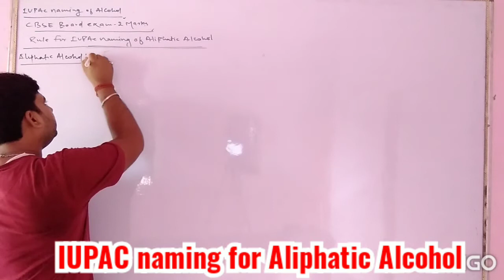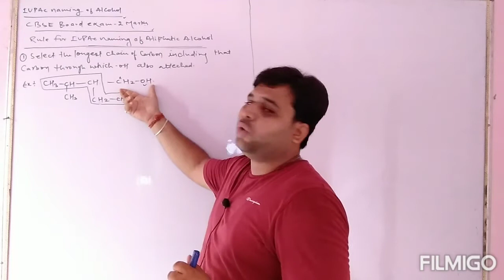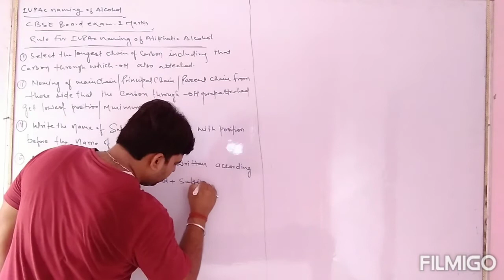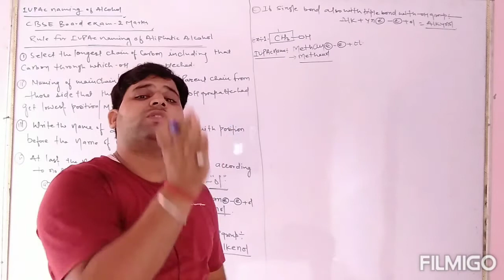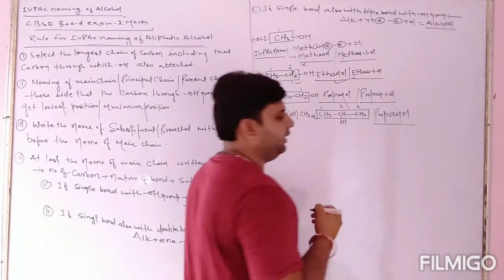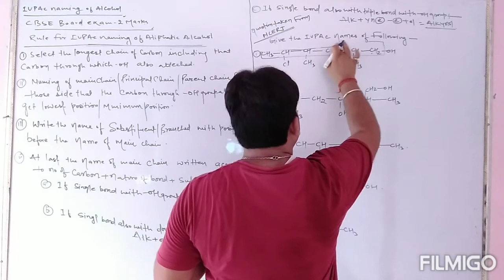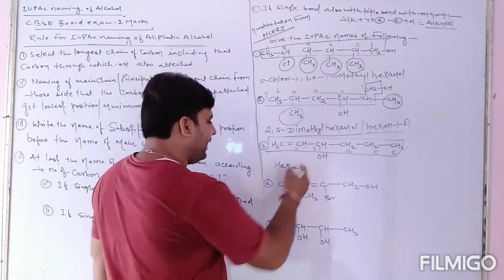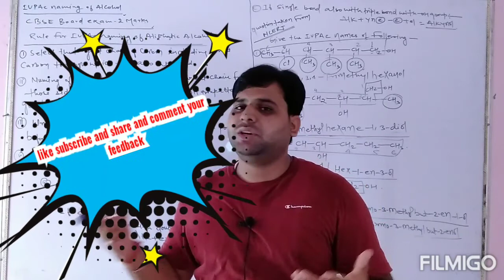IUPAC naming of Aliphatic Alcohol| Part-1st| NCERT/CBSE| NEET/JEE &12th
In this video we are discussing about fundamental concept for IUPAC name of open chain containing alcohol molecules.
in this lecture i give fundamental rules for writing the IUPAC name of aliphatic  alcohol .
when we watch this video then you get solution of NCERT problem from Alcohol ,Phenol & Ether based on IUPAC naming of Alcohol.